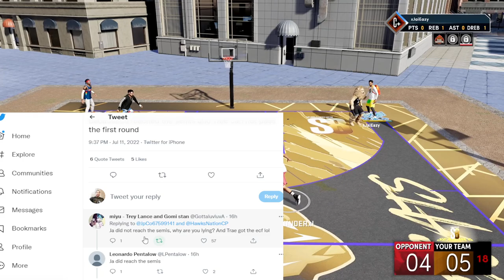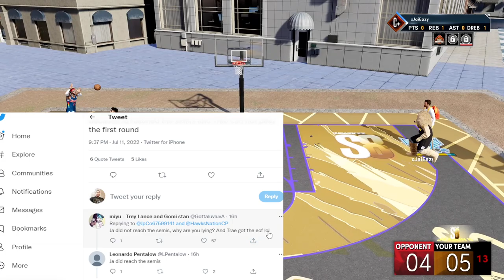MIKE WANG TALKS FIXING THE GAME - NBA 2K23 SHOT METER IN DEPTH VIEW - CURRENT GEN OR NEXT GEN?